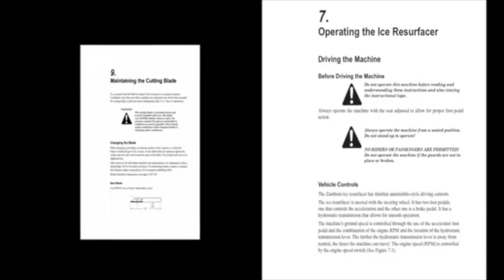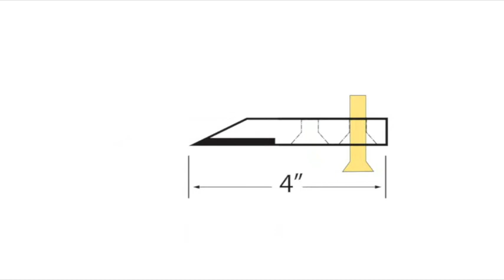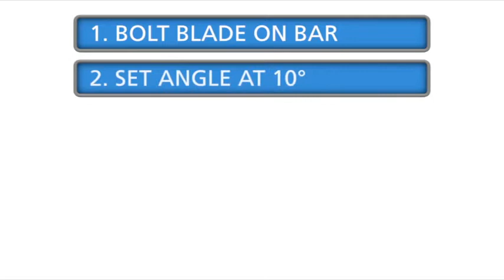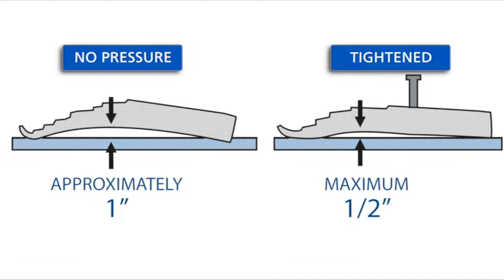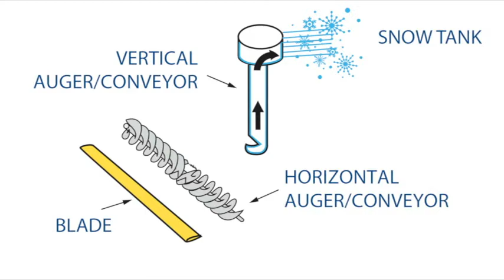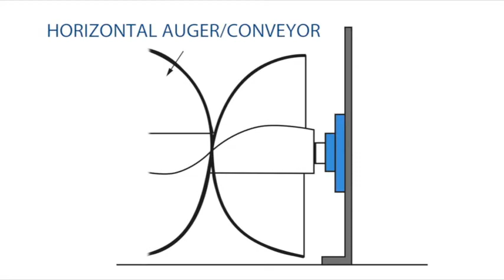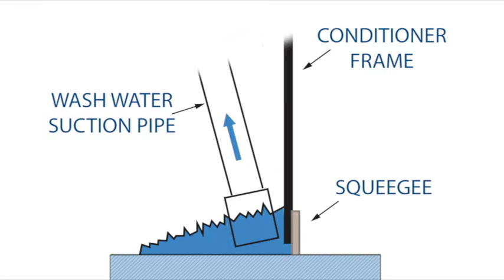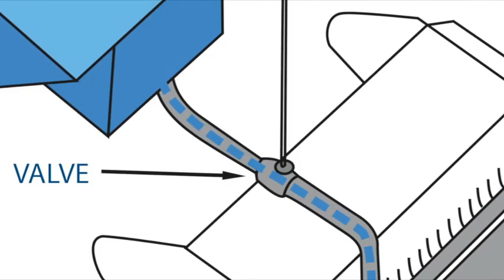Conditioner Maintenance Video